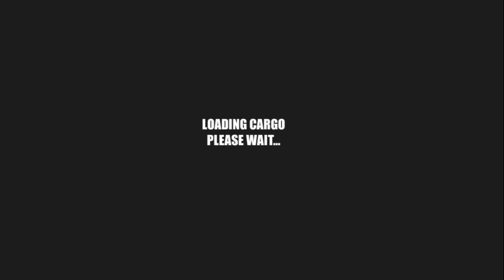Heavy Tractor Trolley Cargo Simulator - offroad Tractor Trolley Cargo Farming | Android Gameplay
✦ BINEXGAMES : Gaming channel about Android & IOS Games.